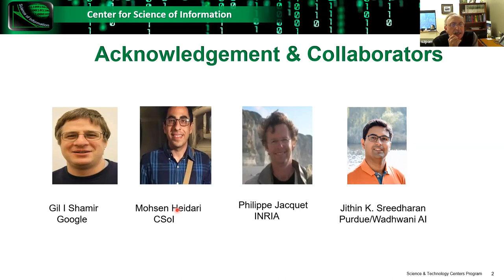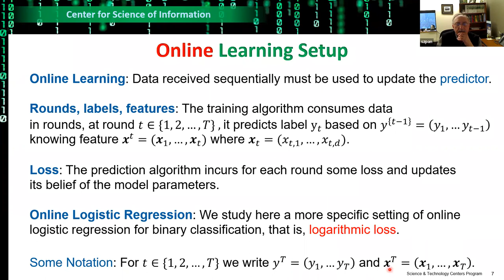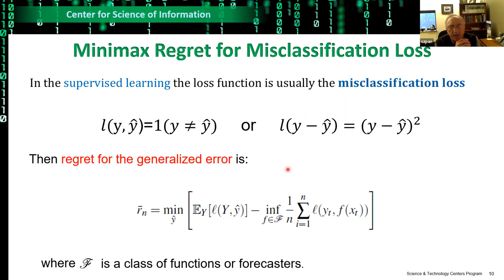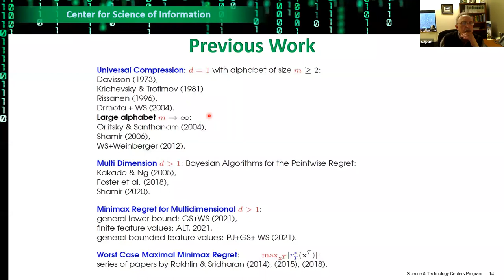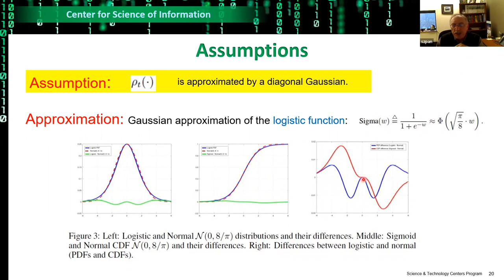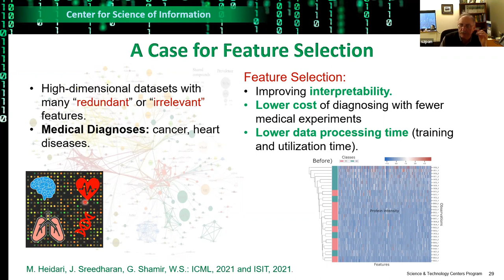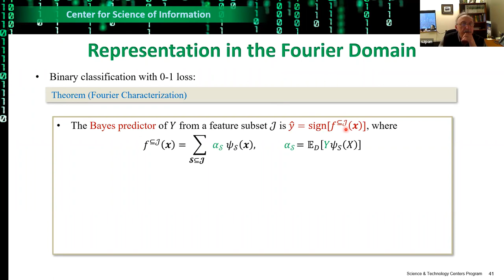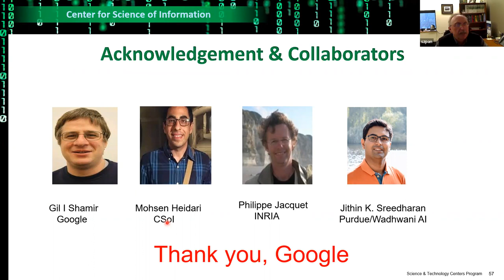Online and Supervised Learning: Analysis and Algorithms by W. Szpankowski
Online and Supervised Learning: Analysis and Algorithms by Professor W.  Szpankowski, Center for Science of Information, Department of Computer Science, Purdue University.

This seminar is part of a series in conjunction with Jagiellonian University, Poland